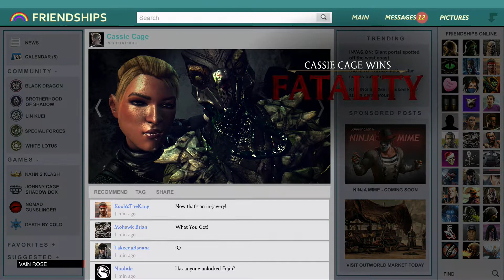Mortal Kombat X (PS4) Online MK4 Living Tower with Cassie Cage (Brawler)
This was done to show that I got better with Cassie and Brawler is my favorite Cassie Cage variation. I hope you enjoy the video and thanks for supporting my channel.